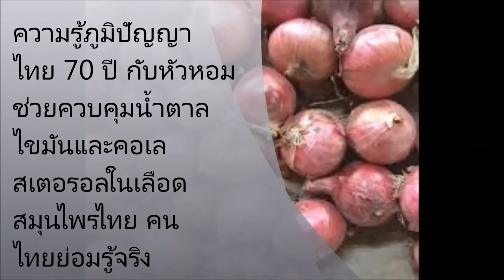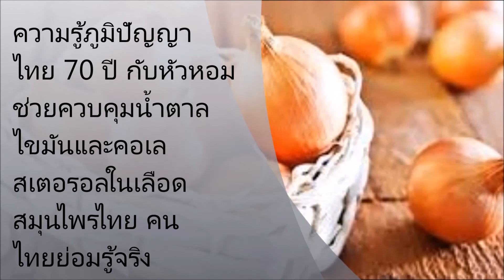ความรู้ภูมิปัญญาไทย 70 ปี กับหัวหอม ช่วยควบคุมน้ำตาล ไขมันและคอเลสเตอรอลในเลือด สมุนไพรไทย คนไทยย่อม